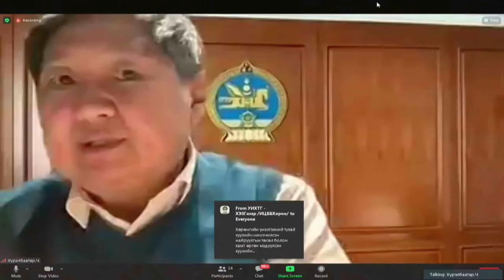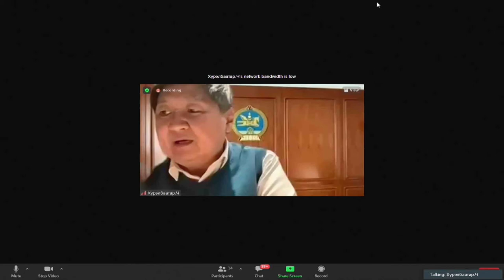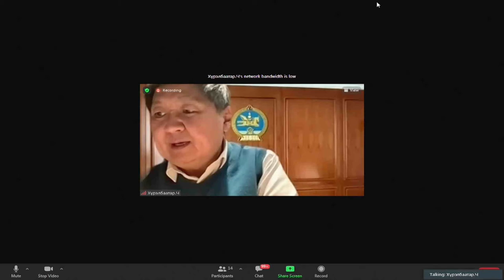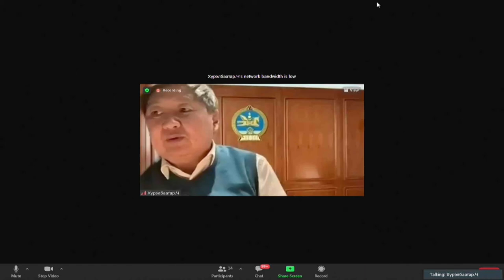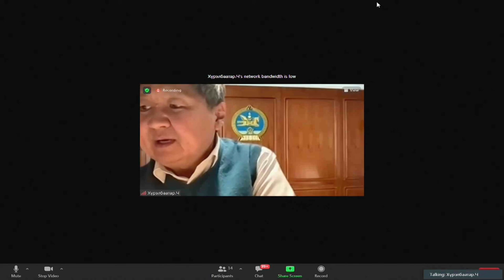Ч.Хүрэлбаатар - Хөрөнгийн үнэлгээний тухай хуулийн шинэчилсэн найруулга